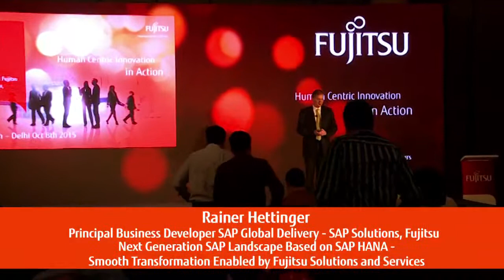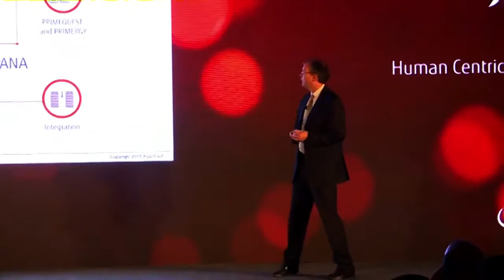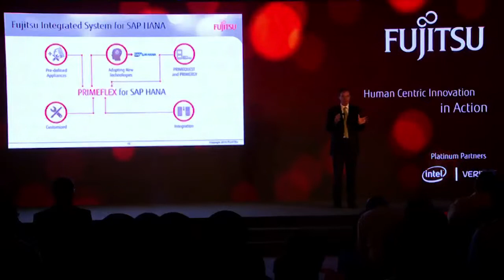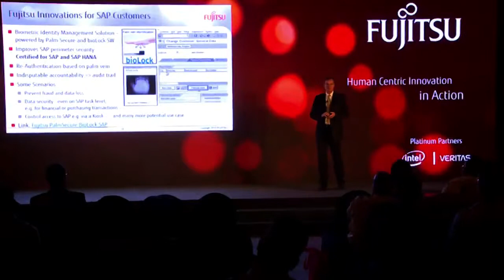Fujitsu World Tour 2015 - Delhi - Mr. Rainer Hettinger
Principal Business Developer SAP Global Delivery - SAP Solutions .

Topic : Next Generation SAP Landscape Based on SAP HANA - Smooth Transformation Enabled by Fujitsu Solutions and Services.